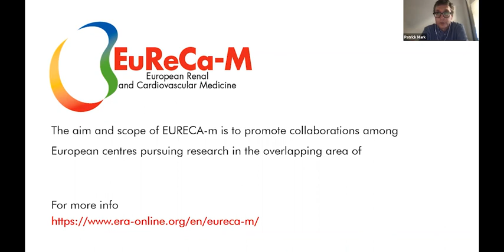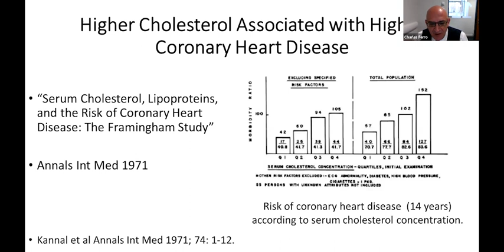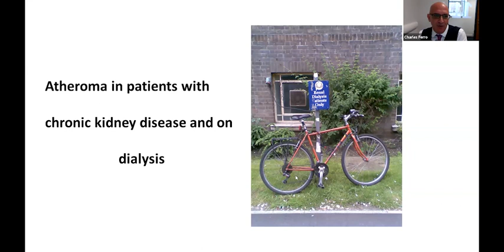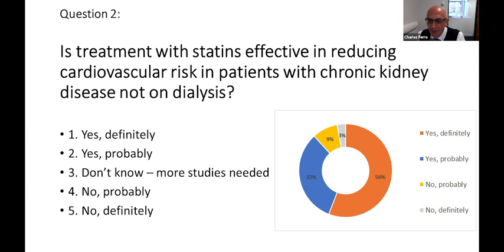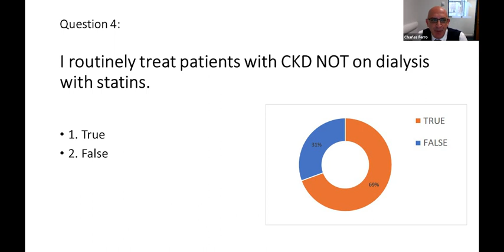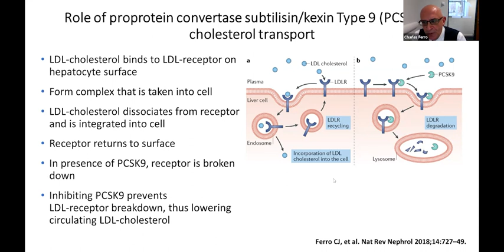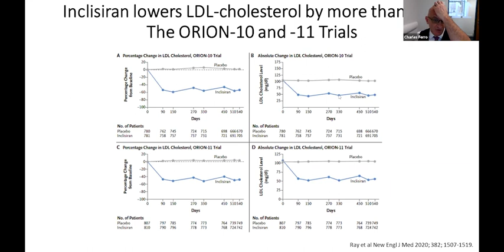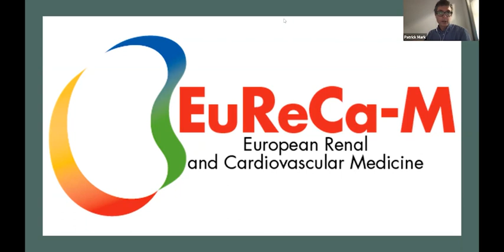Revisiting cholesterol lowering in CKD and dialysis: what have the new agents got to offer?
organised by EuReCa-M - European Renal and Cardiovascular Medicine Working Group

Speaker
Charles Ferro, United Kingdom

Moderator
Patrick Mark, United Kingdom

Panellists
Robert Ekart, Slovenia
Lucia Del Vecchio, Italy